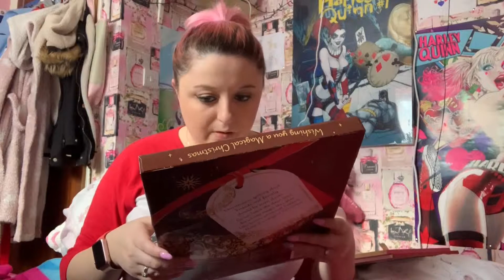Trying My Vova Items Vlogmas Day 3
Camrea I Use : Canon EOS Rebel T3i/Ipad
Vlogging Camrea: iPhone XS Max
Editing System: Imovie